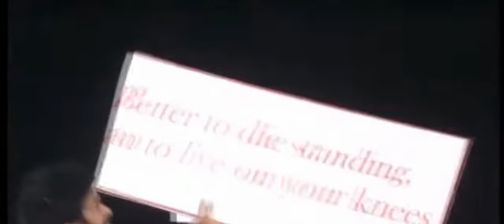Pawan Kalyan Speech Tenali | Pawan Kalyan About Jagan | Pawan Kalyan Latest News | AP |Janasena